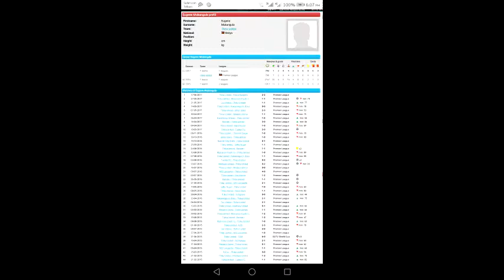Eugene Mukangula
Eugene Completion 2019